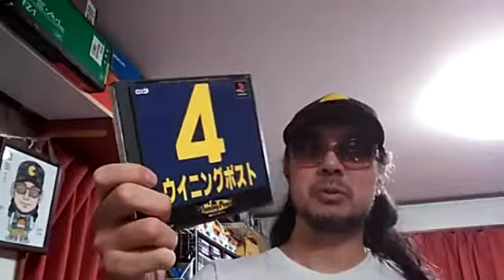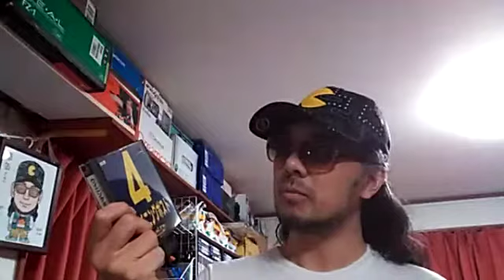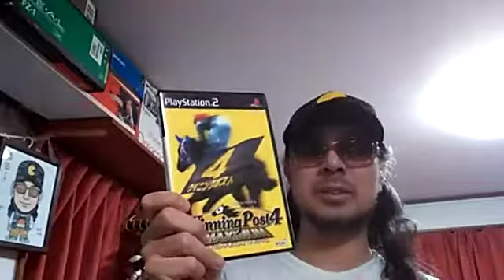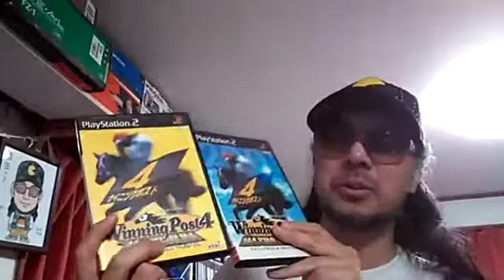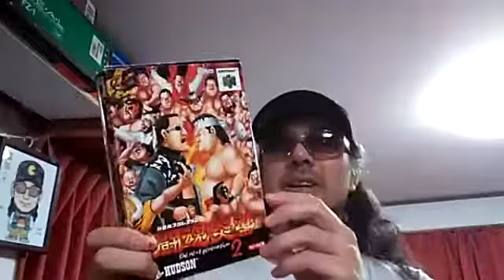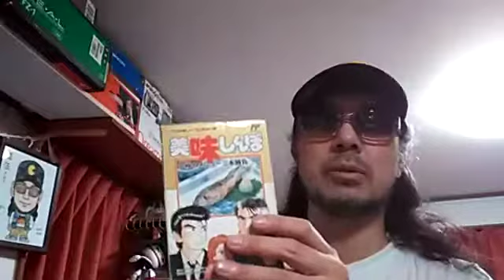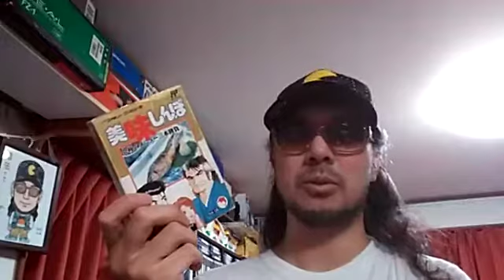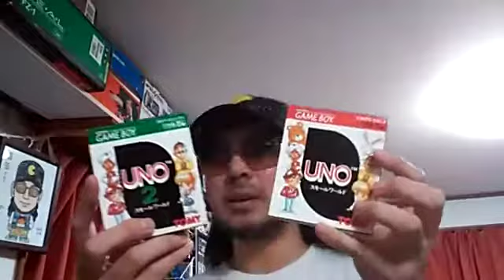【そのパッケージのメインビジュアルは勝者の証と見るべきなのか考えを巡らすなど】2019年9月18日配信「さけかん学院 ゲームコレクター部」生配信でコメントするならほぼ毎日大体25時に「ふわっち」へ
2019年9月18日のふわっち生配信より。

「ウイニングポスト4」「ウイニングポスト4 プログラム 2000」
「ウイニングポスト4 マキシマム」「ウイニングポスト4 マキシマム 2001」
「ジーワンジョッキー2」「ジーワンジョッキー2 2001」
「新日本プロレスリング 闘魂炎導2 the next generation」
「美味しんぼ 究極のメニュー三本勝負」
「UNO スモールワールド」「UNO2 スモールワールド」

配信内で紹介しているKindle本は下記のサイトで販売しています。

『ゲームコレクター・酒缶のアンコンプリート ネオジオポケット＆カラー Kindle版』（Amazon）

『ゲームコレクター・酒缶のアンコンプリート プレイディア Kindle版』（Amazon）

『ゲームコレクター・酒缶ミステリー　そしてアレもいなくなった　～パッケージや取扱説明書から読み解く周辺機器史～ Kindle版』（Amazon）

『ゲームコレクター・酒缶が人生の初期に手に入れた２６本のファミコンソフトとゲームまみれの小学生時代 Kindle版』（Amazon）

『ゲームコレクター・酒缶のパッケージや取説で答えを確認できる常識問題 Vol.1 FC編その１ Kindle版』（Amazon）

「新知識階級 クマグス」にファミコンクマグスとして出演し、
「ダウンタウンのガキの使いやあらへんで！」の「ファミコンを遊び尽くせ！」や
「スーパーファミコンを遊び尽くせ！」企画にソフトを提供しつつ出演し、
「東京エンカウント弐」にゲームアドバイザーとして制作協力しているけど、
現在は何をしているかちょっと謎のゲームコレクター・酒缶が、

日々の活動やゲーム関連のニュースに対して思ったことを述べていく
ほぼ毎日大体25時から約30分間の生配信。

コメントやプレゼントで参戦したい方はふわっち内のアカウントのフォローをお願いします。